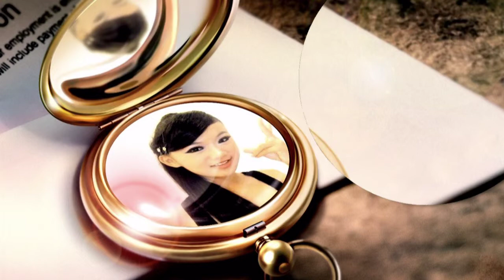Can't stop loving you Michael Jackson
Can't stop loving you Michael Jackson Pictures: Angel Law En Qi Video edit: Jaime Topaz

"I Just Can't Stop Loving You" is a popular ballad by singer Michael Jackson featuring a duet with Siedah Garrett. It is the first single from Jackson's seventh album, Bad. He created "Todo Mi Amor Eres Tú", a Spanish version of the song. There is also a French version of the song called "Je Ne Veux Pas La Fin De Nous", which is featured on Bad 25. Written and composed by Jackson. It was originally intended to be a duet between Jackson and his woman of choice: either Barbra Streisand or Whitney Houston. Even Aretha Franklin and Agnetha Fältskog (formerly of ABBA) were offered the song, but all four had other obligations.
However, songwriter and Quincy Jones protégé Garrett, who wrote Jackson's song "Man in the Mirror", volunteered to sing with Jackson thus giving Garrett her first hit since Dennis Edwards' 1984 hit, "Don't Look Any Further". Garrett is quoted in The Billboard Book of Number One Hits by Fred Bronson that she was unaware she would be singing the song - although she had received a tape of it - until the day of the recording session, when Jones told her to step up to the microphone and sing it with Jackson.
The song became the first of five consecutive number-one Billboard Hot 100 singles from the Bad album. It also reached number one on the Billboard R&B and adult contemporary charts. It was Jackson's second number-one song on the AC chart (his first, coincidentally, had also been a duet: 1982's "The Girl Is Mine" with Paul McCartney).[1] It was released without an accompanying music video. The song was re-released as a single in 2012, as part of Michael Jackson's Bad 25 campaign.
Originally, the song featured a spoken intro by Jackson backed with a longer version of the opening music. This intro was mixed out on future releases of Bad and compilation albums